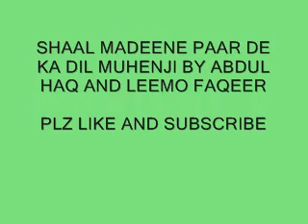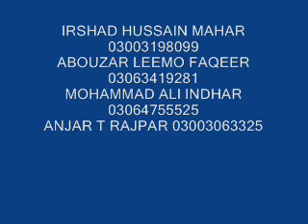Islamic naat _ shal madeene paar de muhenji by abdul haq and leemo faqeer sindhi molood shareef